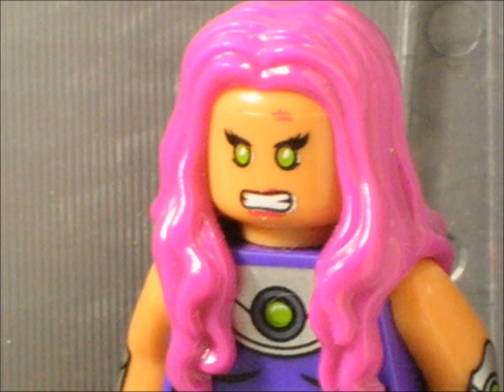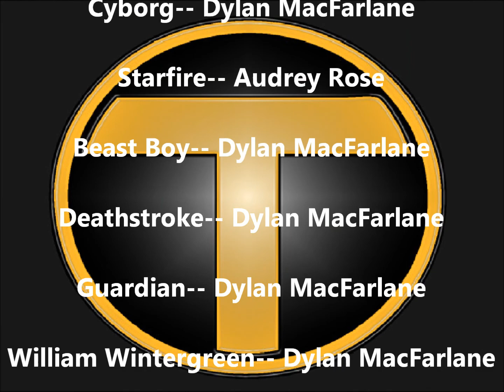(S2E8) LEGO TEEN TITANS: THE DARKNESS WITHIN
Robin's unstable state causes him to form an alliance with his enemy.